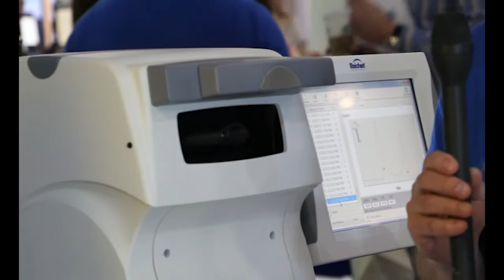Dave Taylor - senior product manager de Reichert